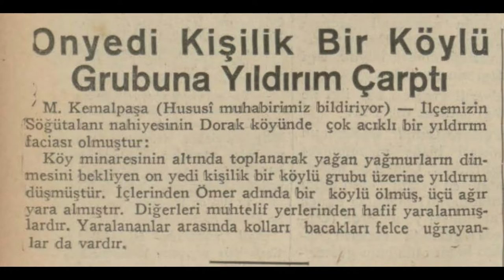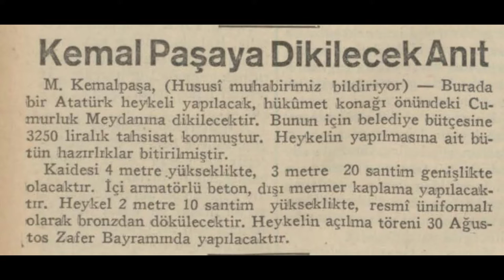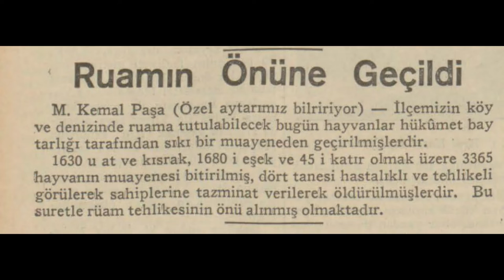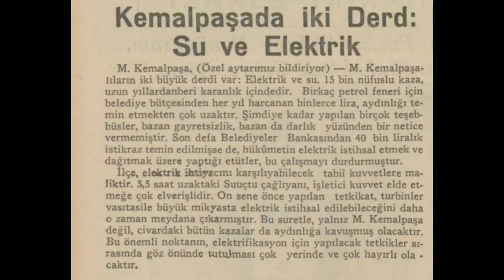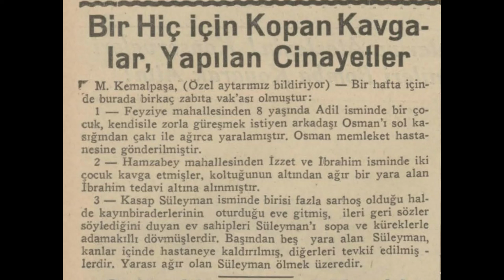Mustafakemalpaşa 1935 Haberleri (1)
Mustafakemalpaşa hakkında çıkan 1935 yılı (Mayıs-Haziran-Temmuz-Ağustos) haberleridir.

1. Haber:  On yedi kişilik bir köylü grubuna yıldırım çarptı
2. Haber: Karacabey ve Mustafakemalpaşa'da yeni mahsul iyi
3. Haber: Kemalpaşa'ya dikilecek anıt
4. Haber: M.Kemalpaşa'da Atatürk Anıtı
5. Haber: Ruamın önüne geçildi
6. Haber: Yeni bir ceza evi
7. Haber: Kemalpaşa'da iki dert: su ve elektrik
8. Haber: Mustafakemalpaşa'da belediye parkı
9. Haber: Karacabey'de 10 bin liralık bir zahire yandı
10. Haber: Bir hiç için kopan kavgalar, yapılan cinayetler